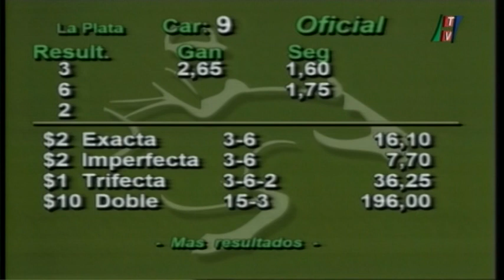FAUCHON - Especial Haras La Quebrada - La Plata - 20/2/2018